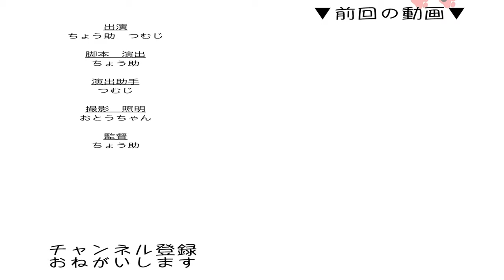【検証】猫はコチョコチョに耐えられるか…！？